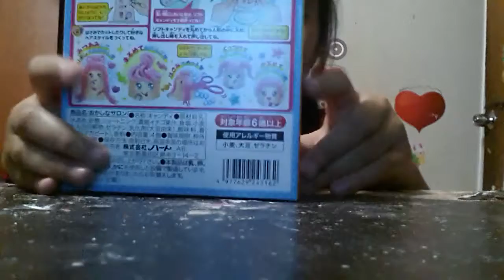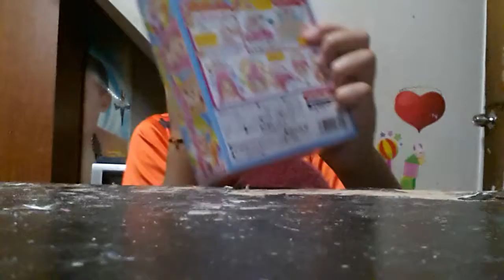ออมสินรีวิวขนมญี่ปุ่นตุ๊กตาซาลอน